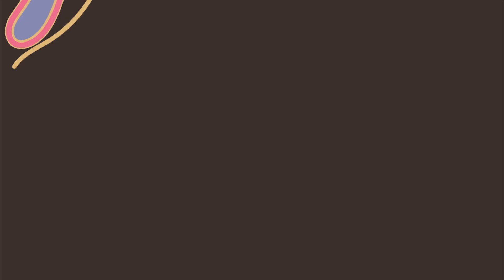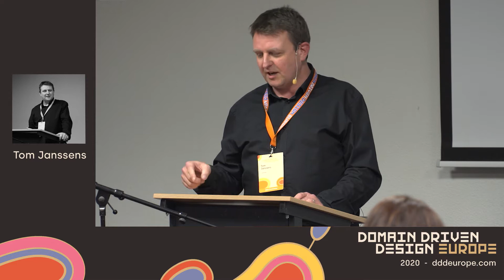Thinking out of the box when DDD is not enough - Tom Janssens - DDD Europe 2020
Lightning Talk
Domain-Driven Design Europe 2020